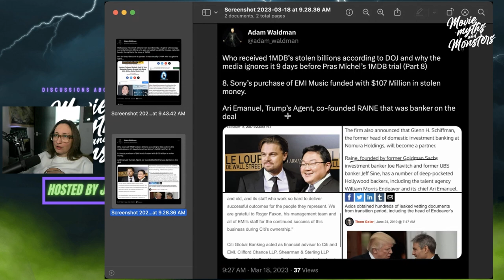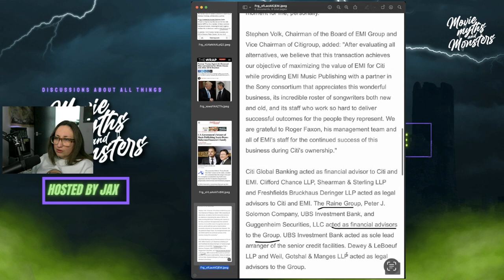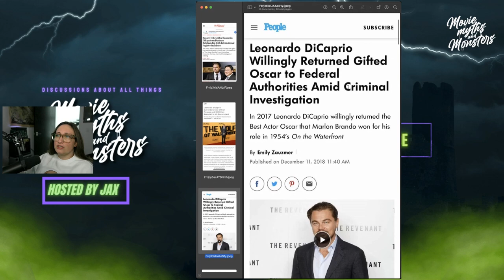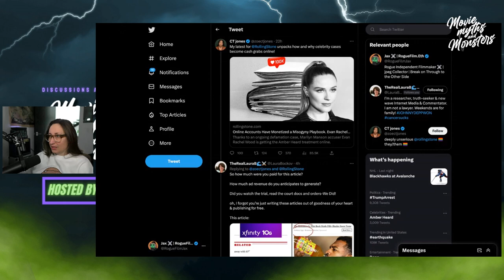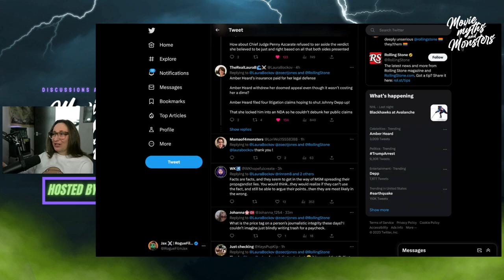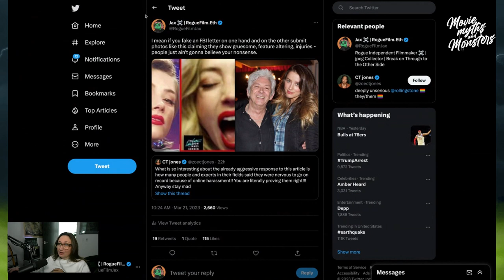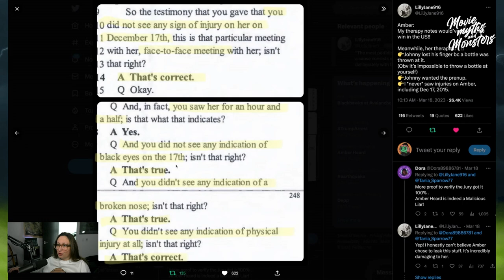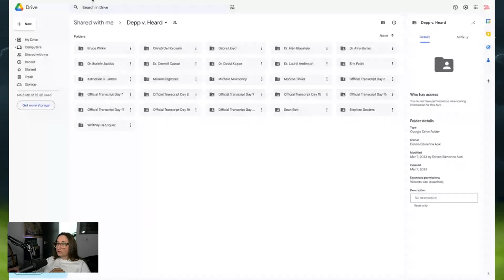Adam Tweets | RS BS | New Unsealed Trial Docs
Fired up on a Tuesday y'all! Adam has fresh tweets, Rolling Stone is on their BS again, and there are a bunch of previously unseen trial documents floating around - here's a link to all of them: